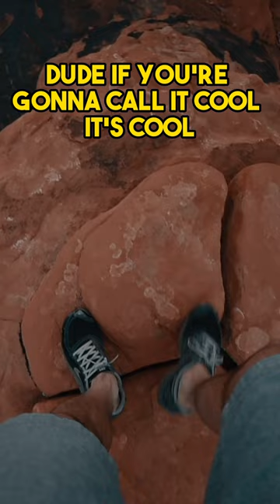MEN’S SPORT BRA’S AND WHAT?